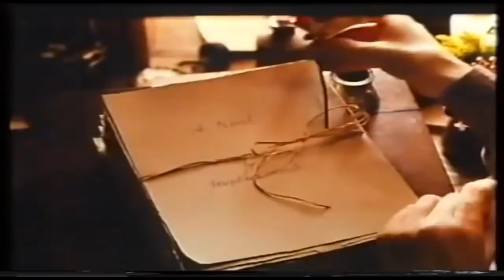Mujercitas - Nueva película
Hola amigas y amigos lectores! Esta semana os traigo un vídeo con una de mis novelas favoritas: "Mujercitas".

Ya tocaba hablar de este clásico y esta semana con motivo de la publicación de las imágenes de la nueva adaptación me parece un momento ideal.